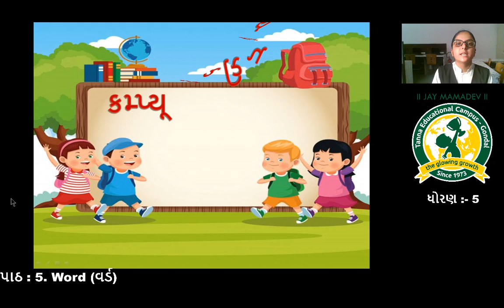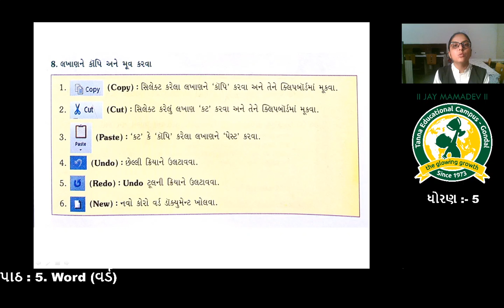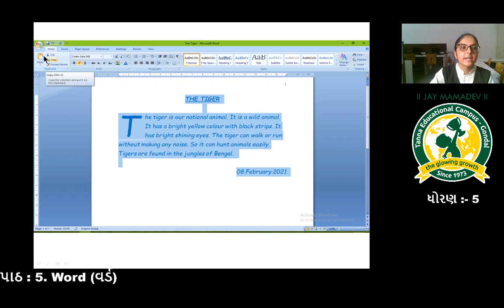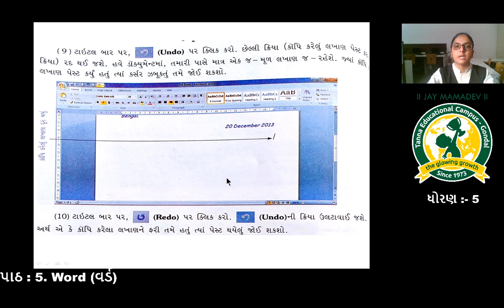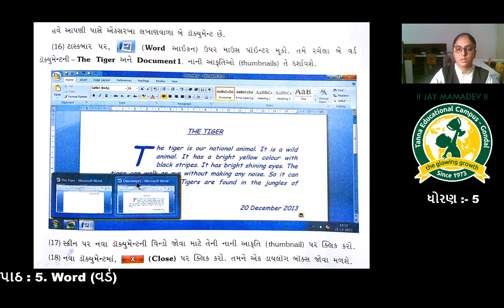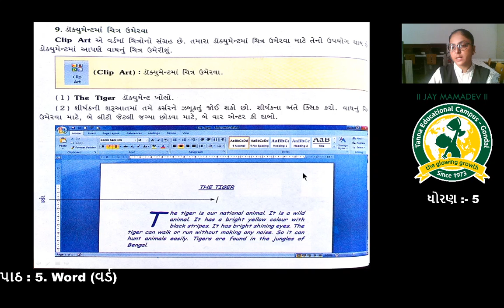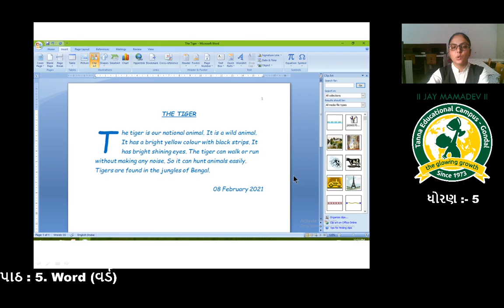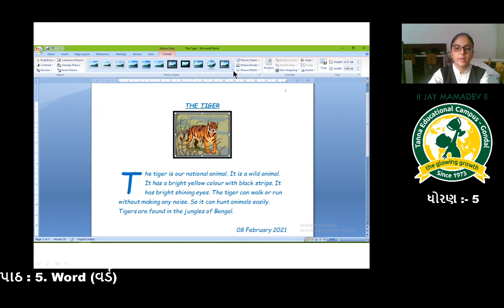ધોરણ - 5 વિષય-કમ્પ્યૂટર પાઠ-5 Word (વર્ડ) તાસ-4 (24-2-2021)